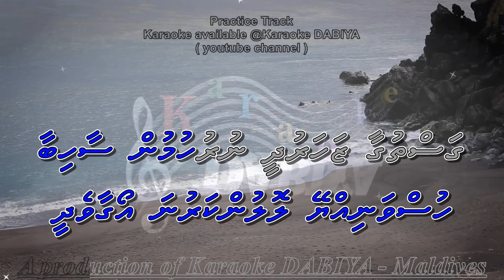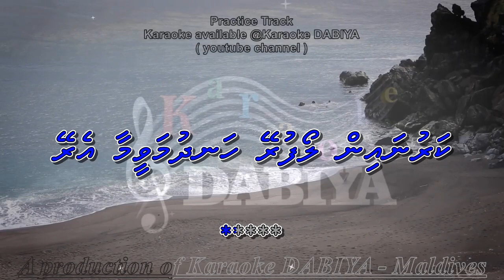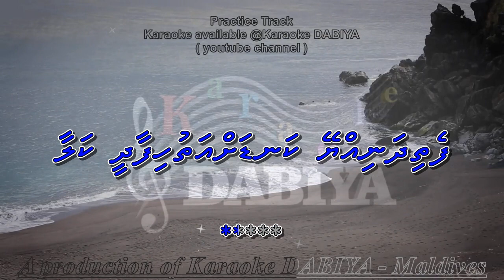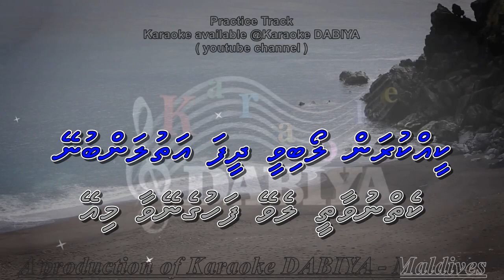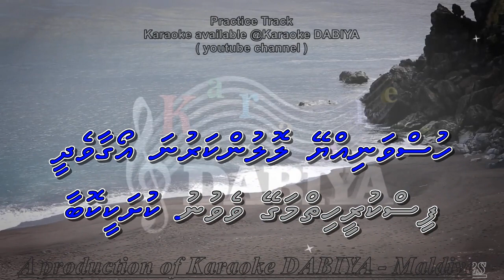Husnuvaa leykaruna (Practice track) Karaoke DABIYA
Song: Husnuvaa leykaruna
Tune: Zindhagi key safar mein akele mein hum
Type: Practise Song
Origin: HIndi/India
Lyrics: Mr. Imran Naeem
Local artist: Mumtaz Moosa
Created by: In collaboration with Shaairunge waadhee & Green Arts Studio